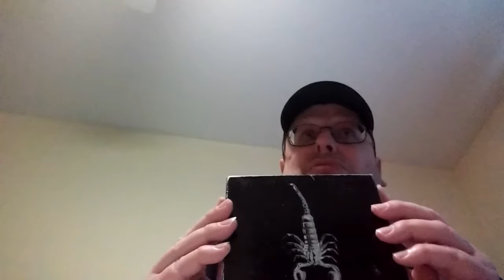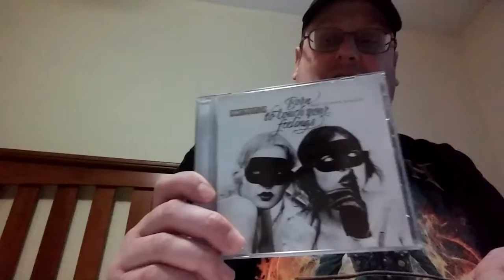Small ad on to last video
2 things I forgot to show